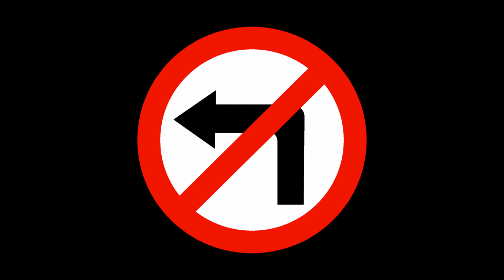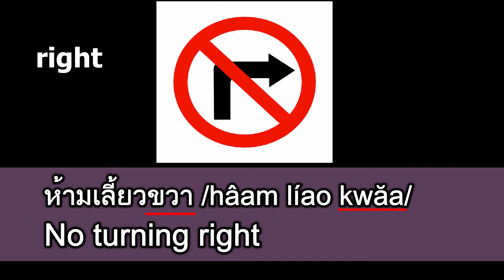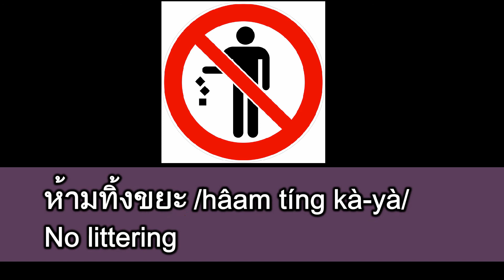Learn Thai | ห้าม /hâam/ Forbid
In this video we will learn Thai from signs. ห้าม /hâam/ Forbid